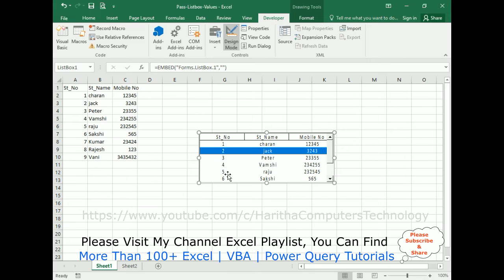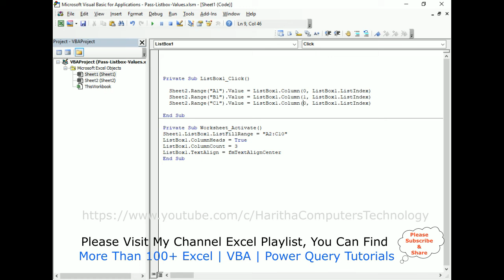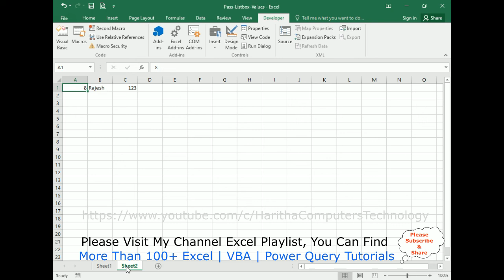VBA Selected Listbox Multi Column Pass to Another Sheet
listbox selected row pass to the different sheet using vba code in same excel workbook